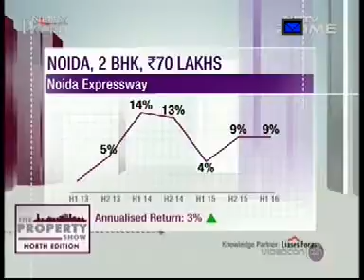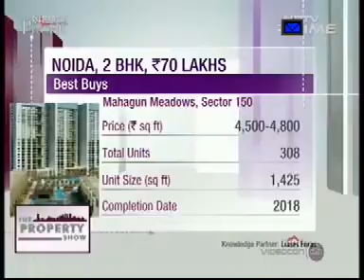Gulshan Botnia_NDTV Profit_Gulshan Homz_30th Jan 2017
On a prospective home buyer's query regarding purchasing a property along  Noida Expressway, NDTV's  The Property Show, recommends the premium project Gulshan Botnia, by Gulshan Homz, located in sector-144, along the Noida Expressway. The project offers various amenities for a better lifestyle.